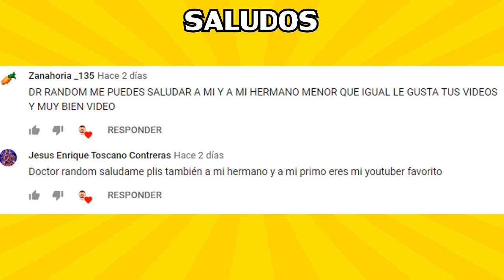¿PUEDES ADIVINAR EL VIDEOJUEGO CON LA IMAGEN?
ADIVINA EL VIDEOJUEGO SOLO CON UNA IMAGEN

A continuación les mostraré las imágenes de distintos videojuegos populares, tu deber en este reto será adivinar a que videojuego pertenece la imagen, tendrás 10 segundos para adivinarlo.